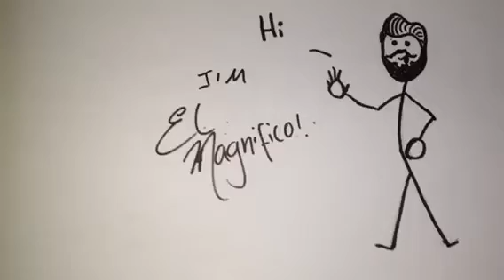Tonight is Oscars night! Chat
Don't worry,  I don't talk about the oscars much,  in fact barely a mention.  Just a Sunday evening chat here.